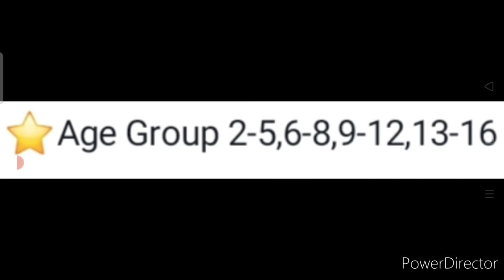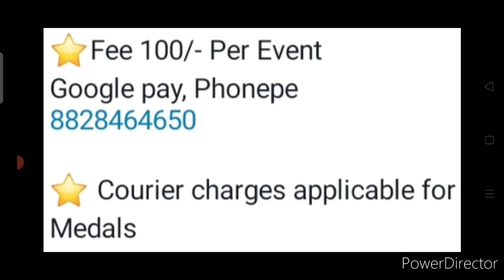Online Competition 2023🏆🥇Win Medals🤩Talent Hunt🔥Makar Sankranti Competition 2023 Drawing Competition